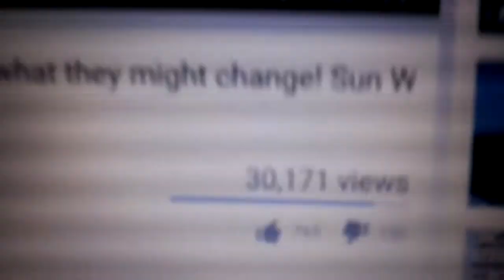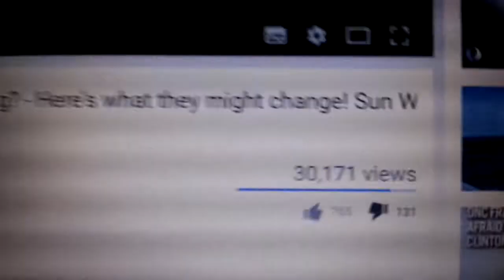Youtube's Shillery with the Shills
pieces of garbage